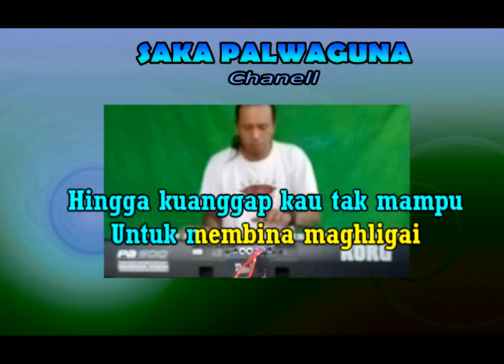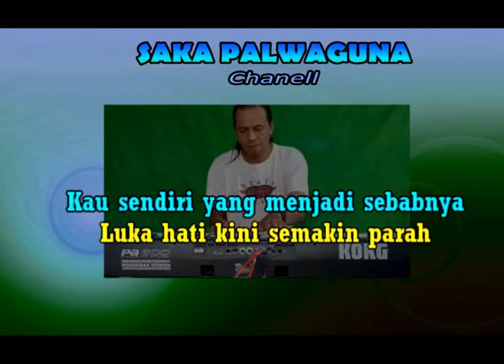JANGAN DENDAM - Karaoke Nada Wanita [ YUNITA ABABIL ] By Saka